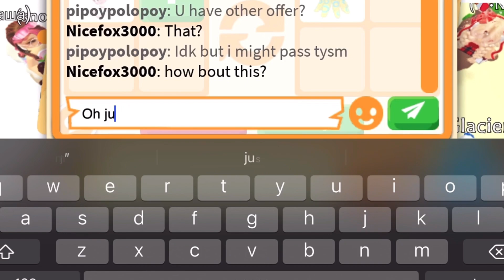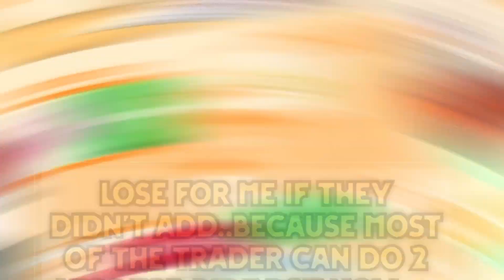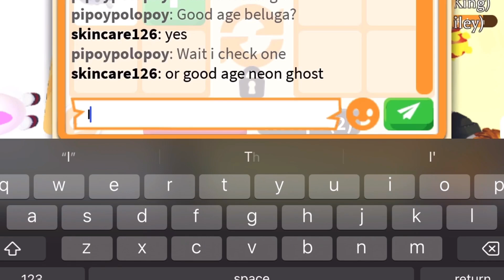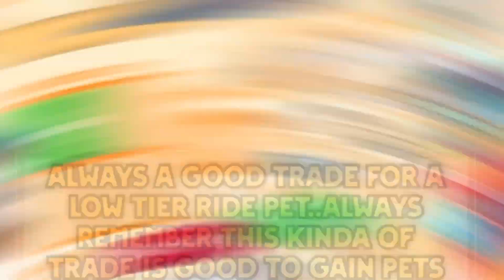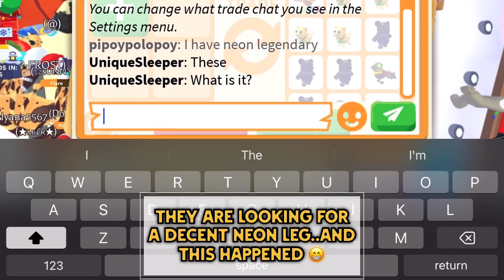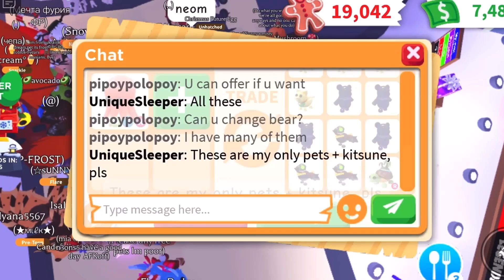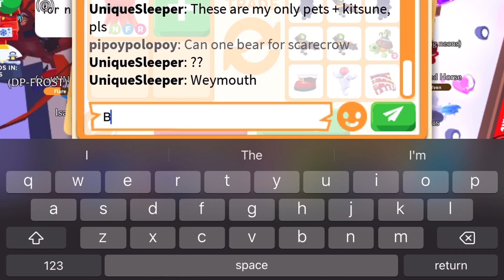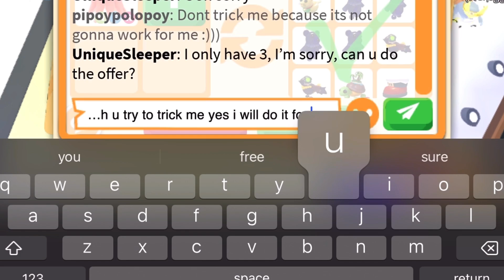SERIOUSLY?! 😡 THEY TRY TO TRICK ME WITH THIS SCARECROW BUT I CAUGHT THEM 😅 in Adopt me